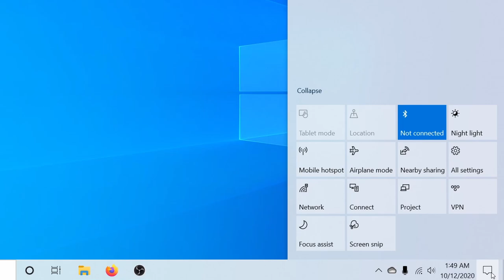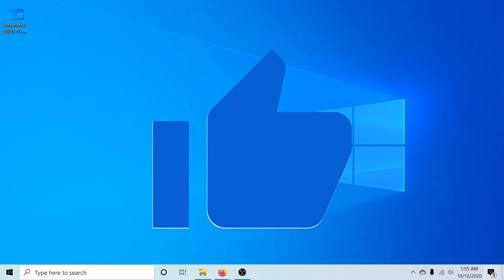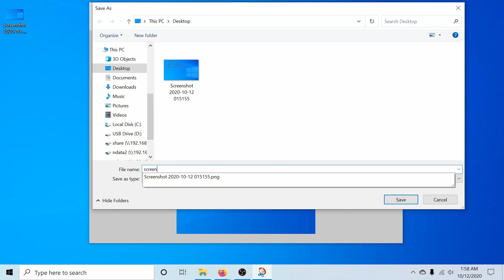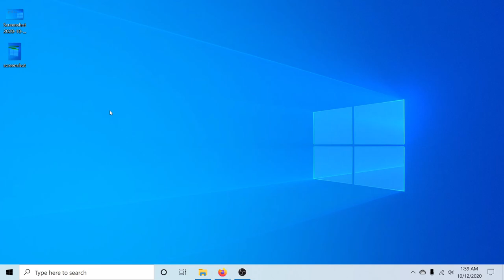FASTEST WAY - How to Take and Share a Screenshot on Windows 10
How to Take and Share a Screenshot on Windows 10 will show you the FASTEST way to use the Snip Tool to create/take a Screenshot on Windows 10 / PC. Then share it on a program. This works on all Windows 10 computers and other PC's. Make sure you learn the fastest way to take and share screenshots. This is a quick and easy tutorial in 2021. Easily take screenshots on Windows 10 and use paste instead of saving the screenshot!

Using the snip tool in notifications or using the shortcut key combinations are the two fastest ways to take screenshots. Not only do they take quick screenshots, but then you can easily share those screenshots across platforms/programs easily by pasting them into your program without having to save the screenshot on to the computer. Learn how to do this with this video! THE FASTEST WAY to take and share a screenshot on Windows 10 / PC.